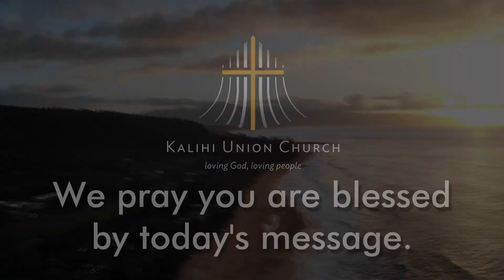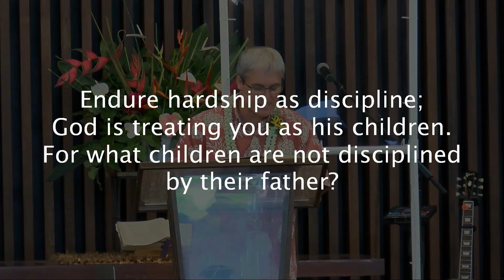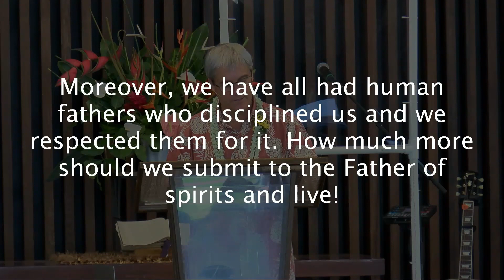Eyes On Jesus - The Father's Encouragement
Aloha and welcome to Face to Face! This sermon is part of our series in Hebrews 12 and was recorded at our 10:45am service on 8 November 2020. The scripture text is Hebrews 12:4-11.

We are meeting at 7:15am, 9:00am, and 10:45am. We invite you to come worship with us as we continue to observe the best recommended health practices.
Continue to stay in touch with us on our and on Facebook

God bless and aloha!